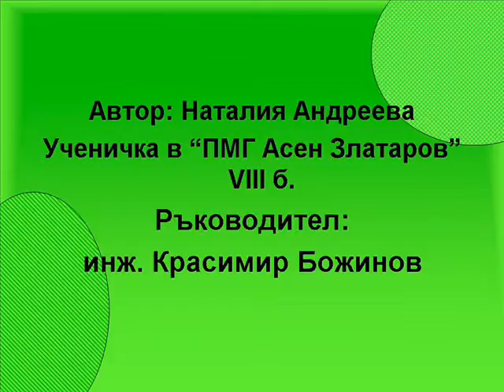Науката около нас_Natalia Andreeva- ll срок